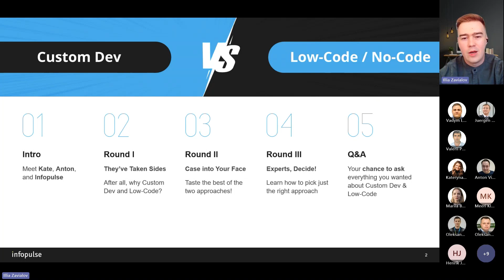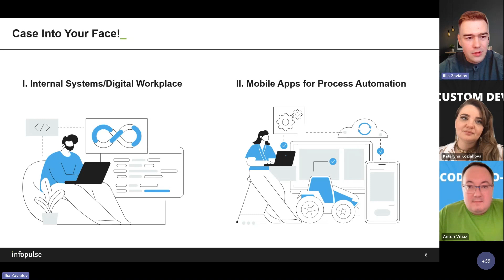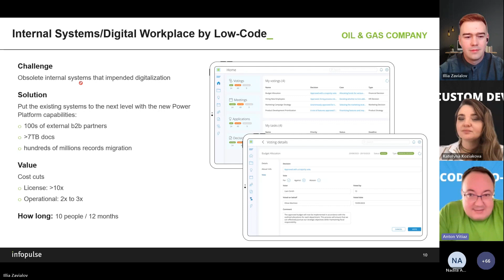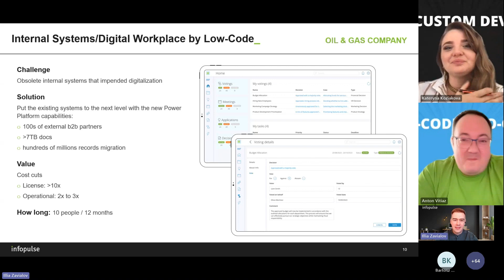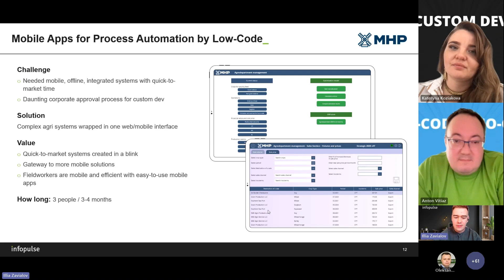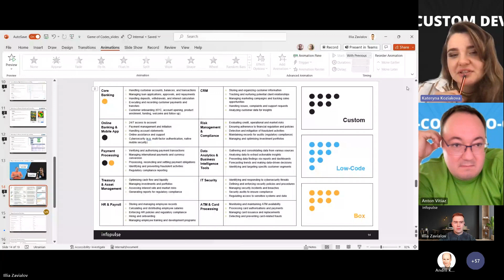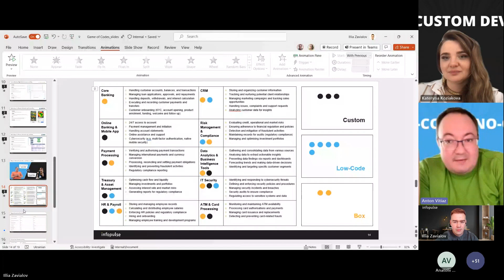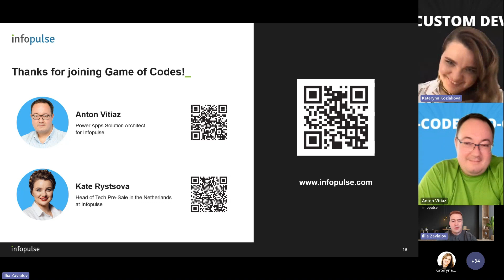[online show] Game of Codes: Custom Dev vs Low Code / No-Code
Low-Code / No-Code or Custom Dev? Citizen developer or conventional developer? Fast time-to-market or freedom of choice? And finally, operational cost or project cost?

Watch the ‘Game of Codes’ show to discover processes, tools, and real-life cases and learn how to make the right choice to apply just the right approach that caters exactly to your business’ needs!

What you’ll learn:
- Pros and cons of the two rivalling approaches to software business solutions;
- Real-life cases of Custom Dev and Low-Code / No-Code implementations;
- Decision-making roadmap of choosing Custom Dev or Low- Code / No-Code;
- [EXCLUSIVE] Tailor-made working tool by Infopulse to analyze your individual project and match it to the most effective one from the two approaches.

See how the two philosophies collide as our experts Kate, Head of Tech Pre-Sale, and Anton, Power Apps Solution Architect, put their brilliance to the test in the debate that teases the minds of IT Services providers and IT Services users!